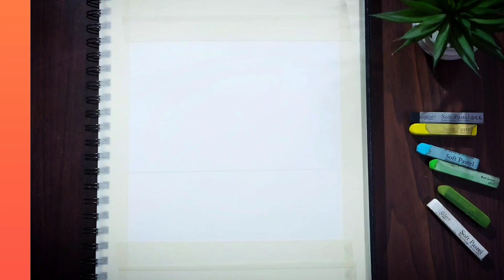How to Draw Realistic 😱 SUN'S RAYS (step by step) with Pastel - Soft Pastel Drawing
Hello friends, in this video I'll show you how to draw and colour beautiful realistic scenery for beginners in very easy steps with soft pastel colour.

material used :
                         Artist Sketch book ( Brustro)
                         Soft pastel colour ( Mungyo /                    Brustro)
                         Charcoal pencil     ( Camel )
                         Soft pencil.            (Derwent)
                                                  & cretacolor )

SKETCH BOOK:-

BRuSTRO Artists' Sketch Book Wiro Bound A4 - 160 GSM , 120 pages Acid free Sketch Pad

CHARCOAL PENCIL:-

Bianyo Bianyo Artist Quality Black Charcoal Pencils, 12 Piece Set

Mungyo Soft Pastel:-

Mungyo MPV-48

my other latest videos 👇( check it out friends)

Soft pastel

soft pastel colour

soft pastel colour drawing

soft pastel drawing easy

soft pastel drawing scenery

soft pastel drawing easy landscape

soft pastel drawing tutorial

chalk pastel drawing

chalk pastel drawing for beginners

chalk pastel drawing easy

chalk pastel drawing tutorial

chalk pastel drawing landscape

chalk pastel drawing ideas

chalk pastel drawing techniques

easy chalk pastel drawings for beginners

easy chalk pastel drawings step by step

Landscape drawing

Landscape painting

landscape painting pastel

landscape painting easy for beginners

pastel painting for beginners step by step

pastel painting for beginners

pastel painting tutorial

pastel painting drawing

pastel painting easy

pastel painting

pastel painting ideas

pastel painting scenery

Pastel drawing

pastel drawing easy

pastel drawing tutorial

pastel drawing for beginners

pastel drawing scenery

pastel drawing step by step

pastel drawing ideas

pastel drawing forest

pastel drawing art

pastel drawing simple

Riverside drawing

riverside drawing easy

riverside drawing

riverside scenery drawing

riverside landscape drawing